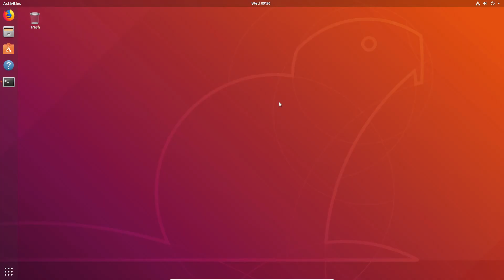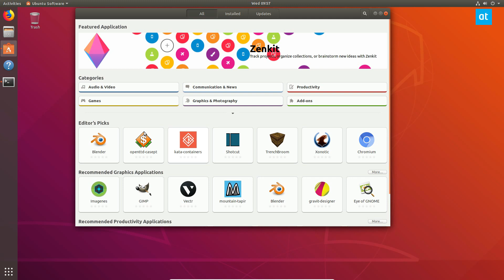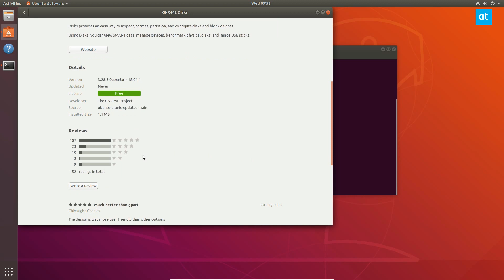How to uninstall software on Ubuntu Linux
New to Ubuntu Linux? Unsure of how to uninstall software on the operating system? We’re here to help! Follow along as we teach you how to uninstall software on Ubuntu easily!